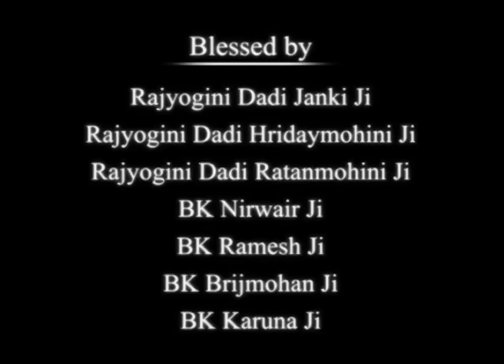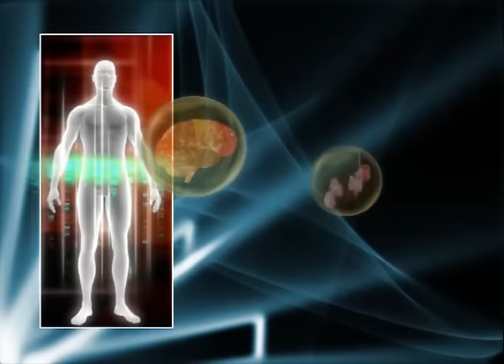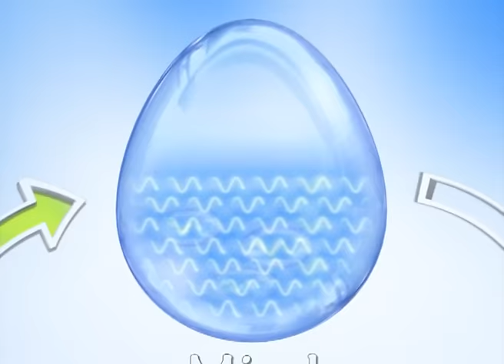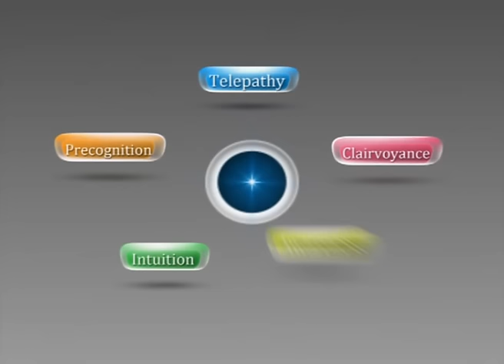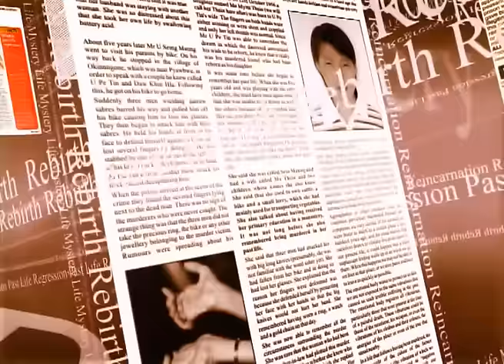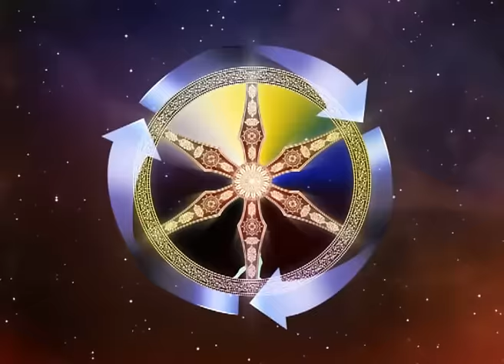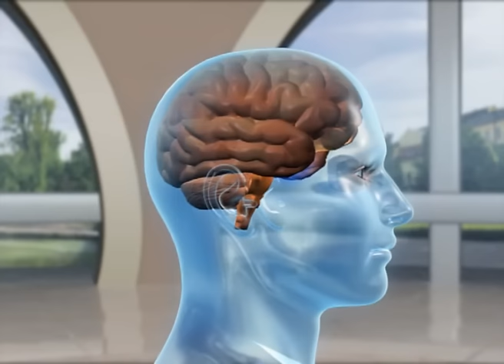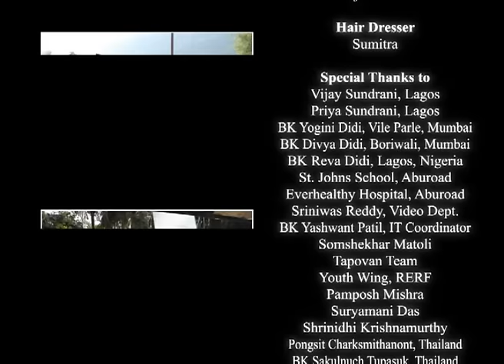WHO AM I - BENGALI - FULL MOVIE - BRAHMAKUMARIS